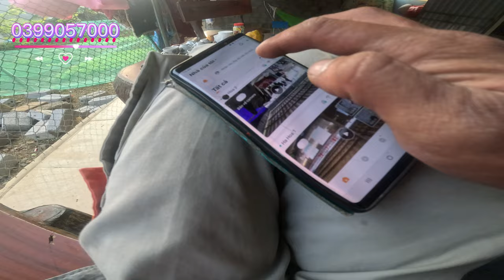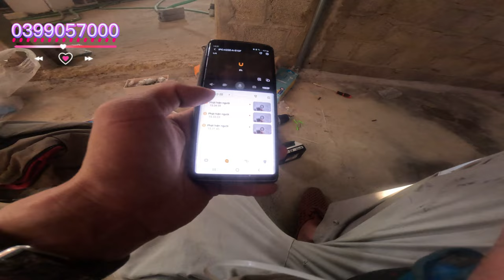Lắp đặt camera Imou dễ dàng với hướng dẫn chi tiết từ chuyên gia: Phần 2